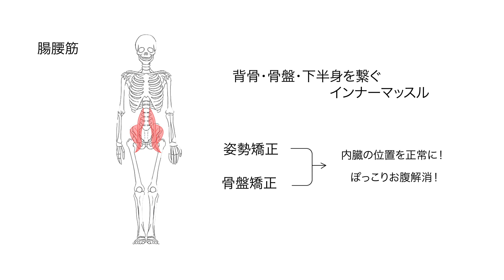タヒチアンダンスで夏に向けてお腹痩せ！【ウォームアップ＆ストレッチ】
今回は「夏までに鍛えるお腹周り」というテーマで、お腹痩せに特化したタヒチアンダンスのエクササイズを行っていきます♪

この動画では、実際に身体を動かして行く前の準備運動として、よりエクササイズの効果を高めるための呼吸方法とストレッチ方法をご紹介いたします！

夏に向けてお腹を凹ましたい・・・！
と考えている方は、ぜひご覧になってください^^

⏬YUKI先生のオンラインレッスンご予約はコチラ⏬

⏬その他オンラインレッスンのご予約はこちら⏬

QUALITASではおうちにいながらダンスやフィットネスなど様々なオンラインレッスンが受けられる「おうちレッスン」を毎週開催中😆✨

インストラクターが未経験の生徒さんにも寄り添い、ダンスやフィットネスなど、楽しみながら本来の美しいボディラインや姿勢を手に入れられる"習慣作り"をサポートします！

▼オンラインレッスンへの参加方法

⭕️各種インストラクター募集中！

最新のオンラインレッスン情報・先行予約が可能となります♪